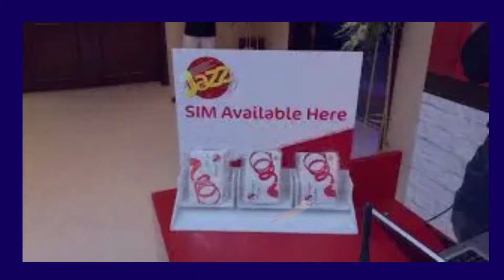MAZHAR MOBILE BY BEHIND THE MIND CREATED BY ZOHAIB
Hi my friends, please check our new compilation. Here is moments people entertainment videos and we hope that these videos make your life more fun & provide best information you enjoy it :))